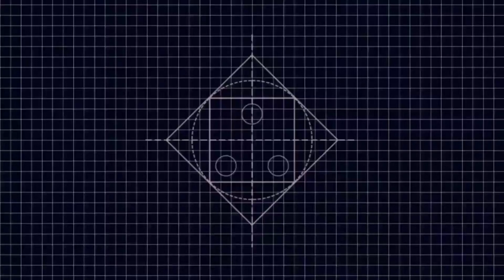Easy Paper Wall Hanging Craft Ideas | Wallmate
Here I am Showing How To Make Easy Paper Wall Hanging Craft Ideas | Wall Hanging Craft Ideas | Wallmate | Paper Wallmate by using colour Paper. It's a wall hanging ideas. I use Colour paper, glur for that paper wallmate.
New wallmate 2022 | New Wall Hanging 2022 | New Paper Wall decor 2022
It's a wall hanging craft ideas. Paper flower wall hanging. We can learn from this video how
You can make beautiful wallmate at home. You can make paper wallmate at home. It's a home made paper wall hanging. Making paper wallmate. Step by step with me. It's a new wall hanging craft ideas, wallmate. New wallmate 2022.paper flower wall hanging. Home decoration ideas. Flower wall decor.
Wall hanging with paper. Wall hanging craft. Wall hanging. Wallmate. Paper wallmate. Wall hanging craft ideas with paper. Wall hanging paper craft. Wall hanging decoration. Wall hanging decoration ideas. Shishir art & Craft. Shreetam Art

Wallmate/paper wallmate/paper wall hangings/wall hanging craft ideas new.
Wall hanging with paper / paper craft wall mate 2022 / paper flower wall hanging / paper flower.
Home decoration is traditional idea but using only paper and pearl make. This type of attractive wall hanging is an innovative idea. In this paper crafts wall hangings, wall hanging, paper crafts. I am using this things which everyone can get easily around them. So it is very easy to make at home.

     To make this wall hanging you need
    Colourful paper, glue gun, or favical MR glue.

    " Needs Yours Support guys"
            Love You All
Keep supporting @Shreetam Art